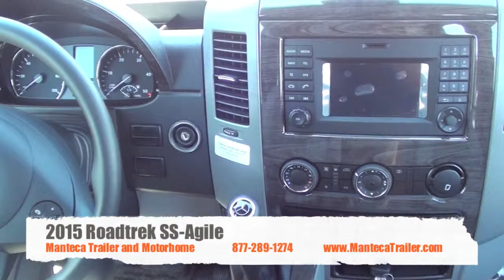2015 Roadtrek SS-Agile Manteca Trailer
2015 Roadtrek SS-Agile
for the best RV deal come see us first!